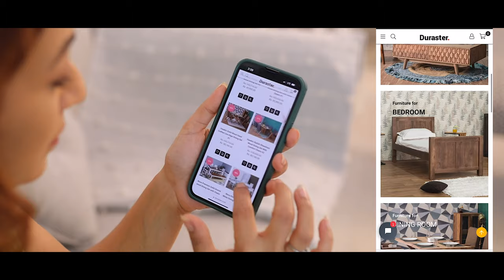Co-Creating Finest Living Space in Solid Wood for Sunayana Fozdar by Duraster.com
Duraster.com is an innovative furniture customization portal that allows you to co-create your own living space. Duraster.com was solely responsible for furnishing Taarak Mehta Ka Ooltah Chashmah's Fame Sunayana Fozdar's home with more than 10 unique furniture pieces.
Each of these pieces were co-created by Duraster.com and Sunayana . From the designs and patterns of the furniture, to the finishes and the material used, each and every aspect of the process was meticulously co-created. The furniture was completely handcrafted using only the best quality of natural and sustainable materials. This video is about how the furniture was co-created and the kind of work that went into each and every piece.

About Duraster.com
Practical, Minimal, Elegant, Contemporary and Urban - these words pretty much define our design thought process. The furniture industry in India is driven by - Me Too, However, we are here to change the tone forever. We strongly believe the furniture inside your house expresses your individuality. We design products keeping in mind the needs of urban Indian, who is looking for practicality of urban life and the modernity with sublime subtleness.
Being factory direct allows us to offer you the best prices always, We do understand that investments in furniture and interior is for a lifetime and hence, we give you the best value on every rupee spent in our products. We bring to you the best financing options and industry's first up-to 60 month's EMI plans on all our products making it easier for you to buy your favorite piece of furniture.